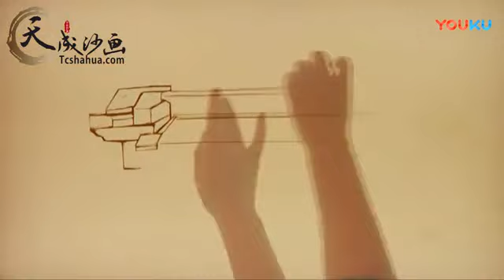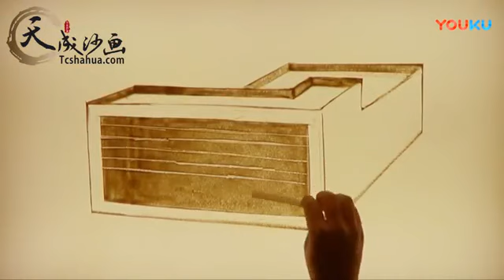T182绘迪年会沙画视频 土豆视频